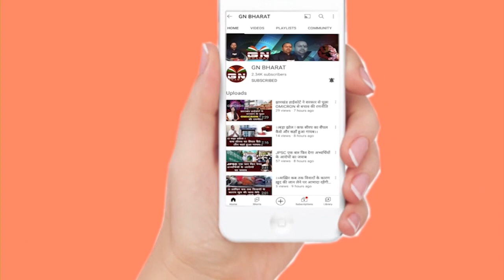Gumla || ट्रक अनियंत्रित होकर बिजली के पोल से टकराई